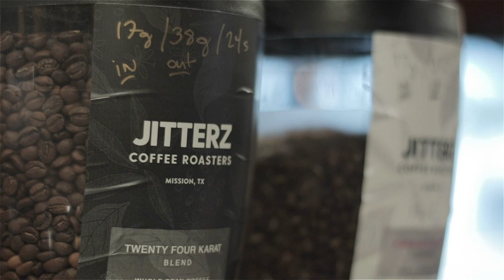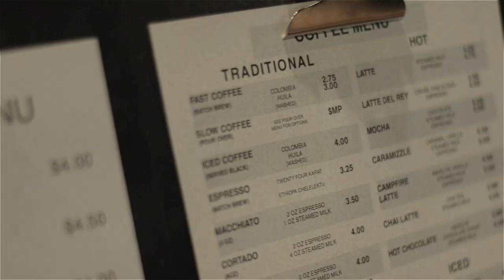Jitterz Coffee Bar | From Mission, TX to the World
Jitterz Coffee Bar was established in 2003 in Mission, TX. One of the go-to places for residents in the Rio Grande Valley. I interviewed the owner who tells me why social media has become an essential marketing tool for his business and why Jitterz has grown so popular in the Rio Grande Valley.
My name is Hector Zapata